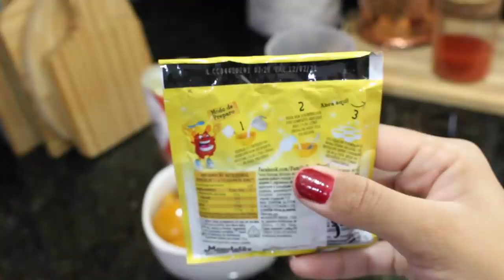SOBREMESA REFRESCANTE DE PÊSSEGO RÁPIDO E FÁCIL - Pâmela Magalhães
Que tal uma sobremesa refrescante fácil e rápido de se preparar ?
Da play e vem conferir ..

*Ingredientes:
01 Leite condensado
01 Creme de leite
01 Lata de Pêssego em Caldas
01 Pacote de Gelatina incolor
Opcional Gelatina sabor de sua preferencia para finalizar por cima.
Modo de preparo confere ai no play...  ♥